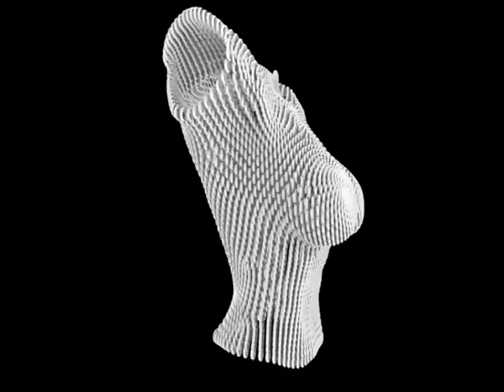chainMailBodice1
A chain mail bodice, constructed from Makehuman preAlpha 5.1, and Blender 2.49b dupliverts, using Yafaray as render. The trick here is to set the multires modifier to one, as subsurfaces alter the angle of the chain link.